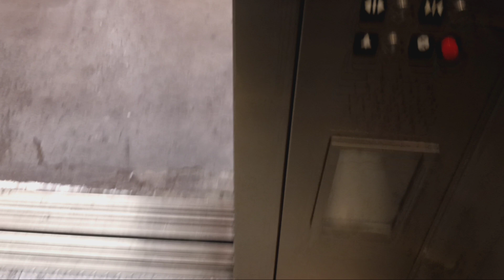Schindler 330A HT hydraulic elevators at the Tribeca Target (Manhattan, NY)